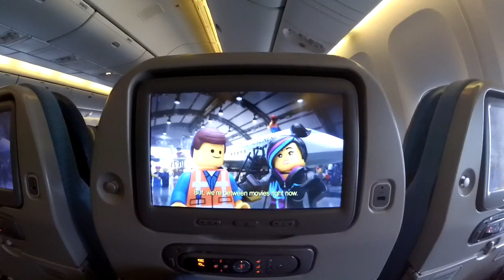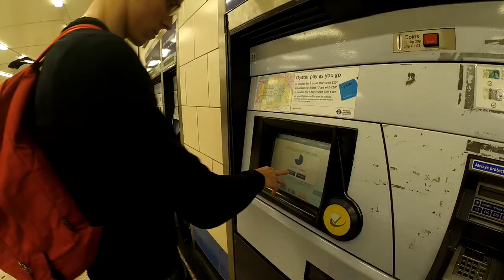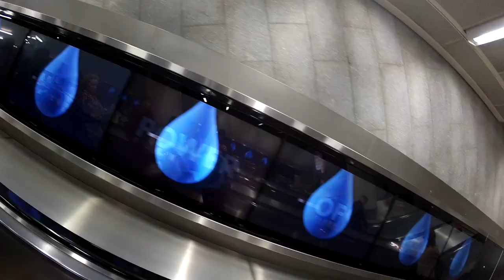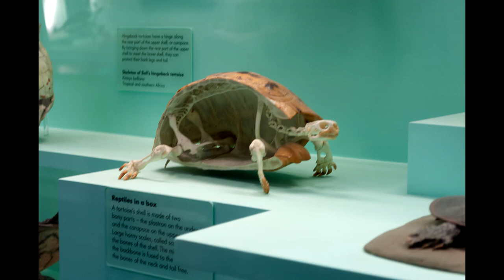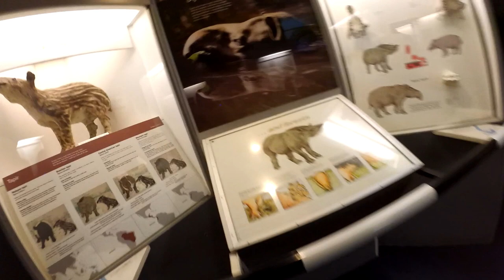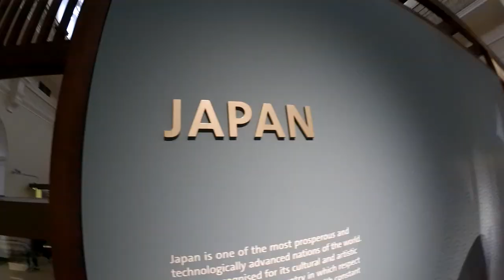Эвакуация музея в Лондоне